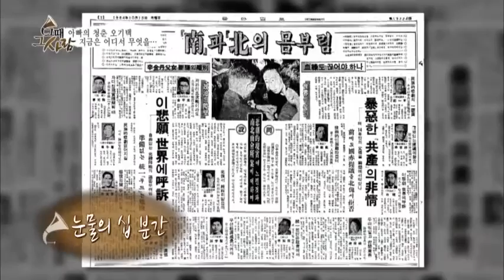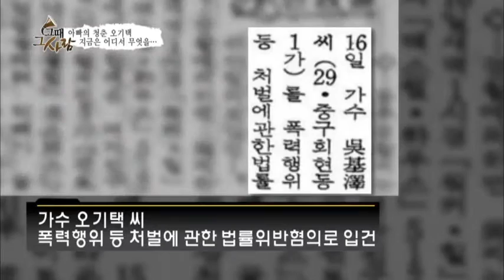전설적인 가수 오기택, 방송계에서 사라진 이유는?_채널A_그때그사람 8회